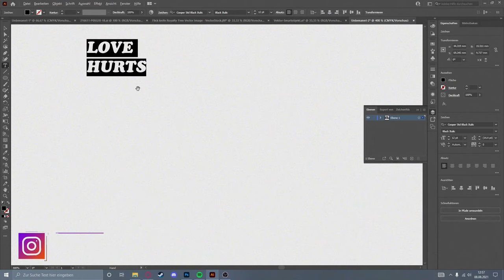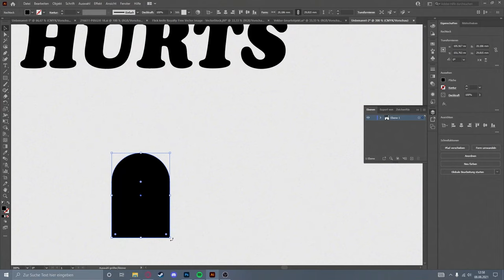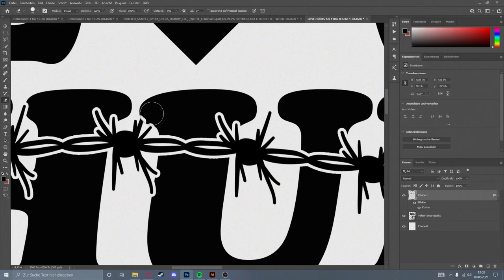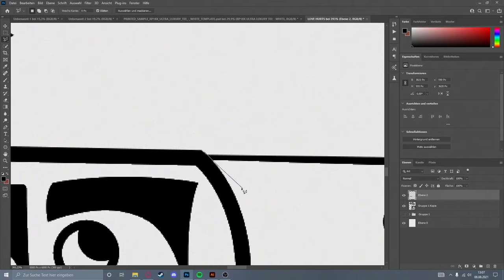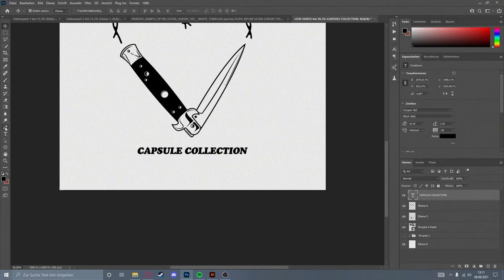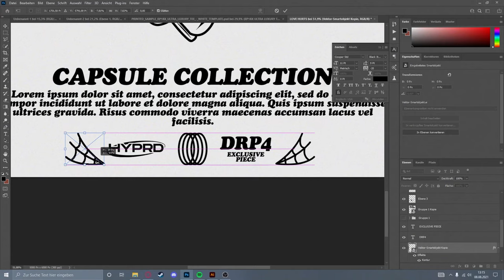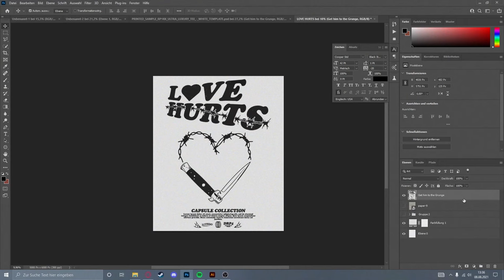Streetwear Design [T-Shirt] Photoshop / Illustrator 2021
In this video I'll show you how to create a INK BLEED TYPE design in Adobe Illustrator and Photoshop. If you have any questions please feel free and let me know.